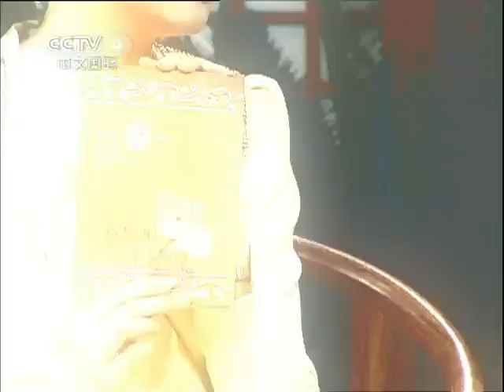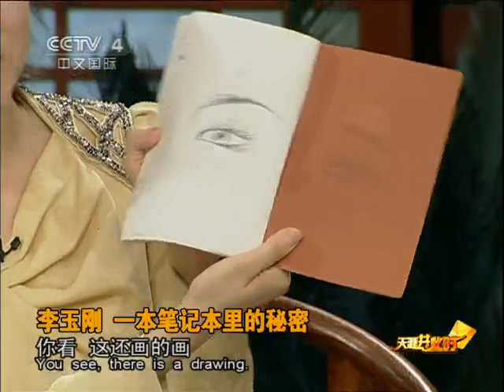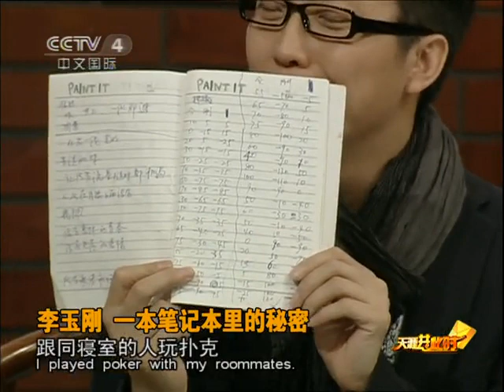天涯共此时 李玉刚 一片旦心 （上集）